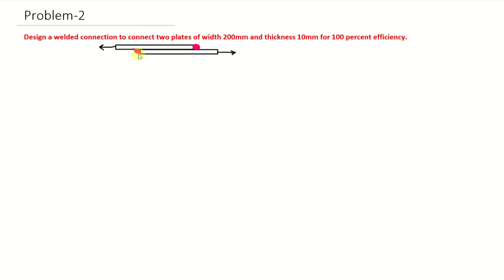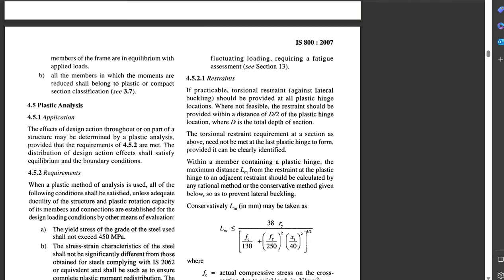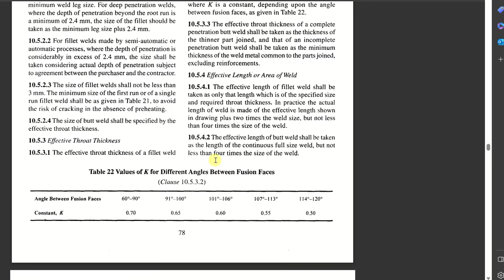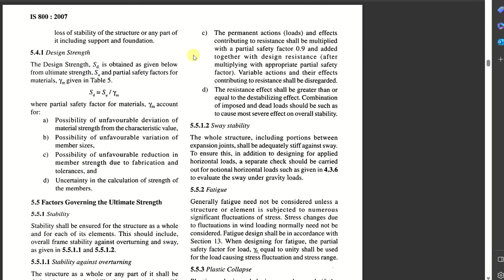Welded Connections Problem 2 | Design for 100 percent efficiency || Design of steel structures.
Welded joints: Introduction, Specifications as per IS 800 2007 and Problem on Double V butt joint and Single V butt joint (Complete penetration and Incomplete Penetration)